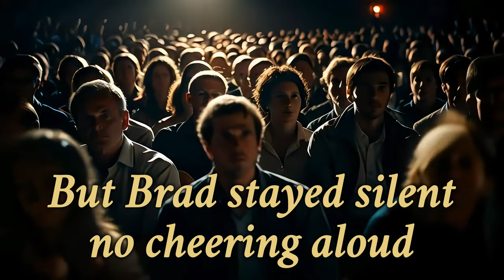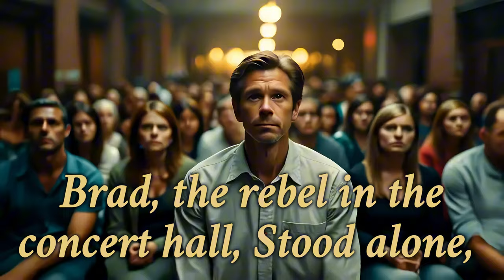Let me See your Hands Bradly | AI Pop Rap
🤖 100% AI-Generated: From Lyrics to Visuals! 🤖
Welcome to the rebellion you never knew you needed! "Claptain America: The First Avenger of Silence" is a pop-rap anthem for the ages, brought to you entirely by artificial intelligence.
👀 What you'll see:

Brad, our unlikely hero, navigating a sea of conformity
A concert hall transformed into a battlefield of individuality
The most epic non-clapping you've ever witnessed

🎵 What you'll hear:

Catchy beats that'll make you want to dance (but don't, be like Brad!)
Lyrics that challenge the status quo, one silent moment at a time
The sound of one man not clapping
Song inspired by this article